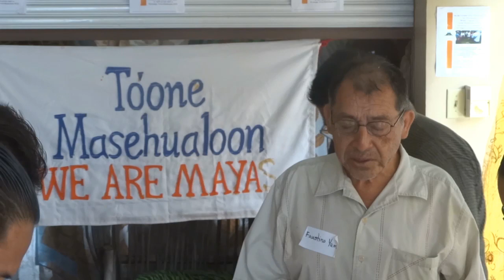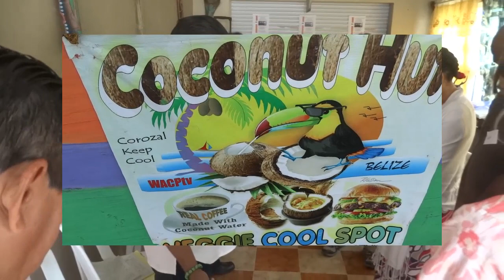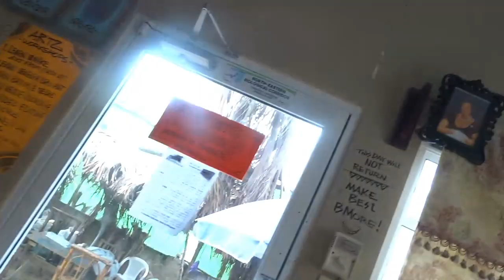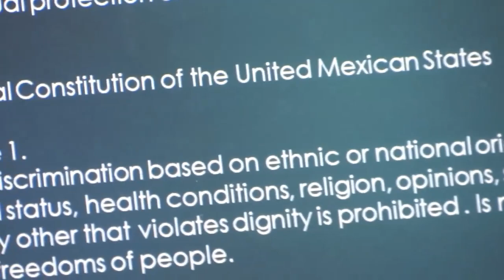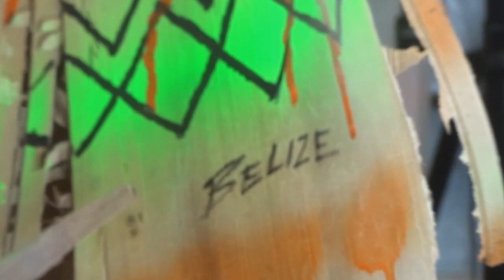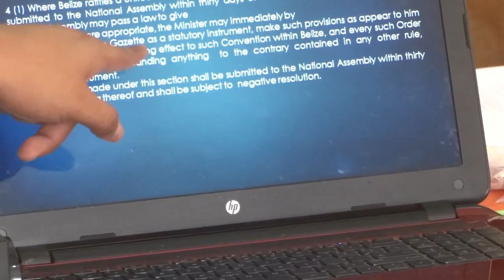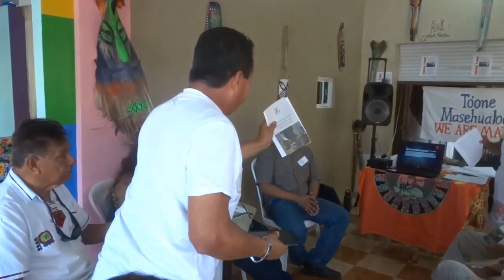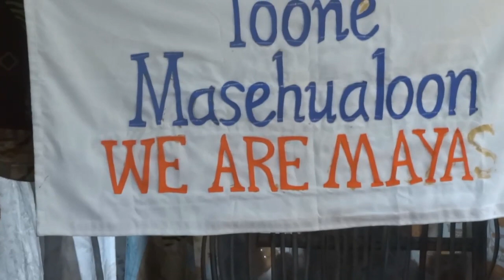WACPtv Belize: INDIGENOUS RIGHTS MAYA WORKSHOP at COCONUT HUT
This workshop and information shared was the first time in the history of Belize that this level of information has been brought together and shared... ENJOY!